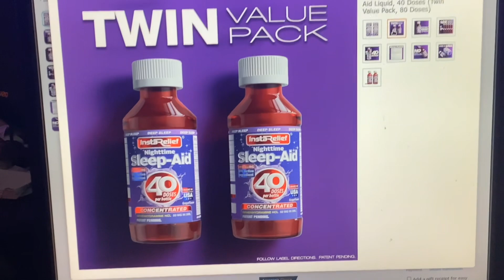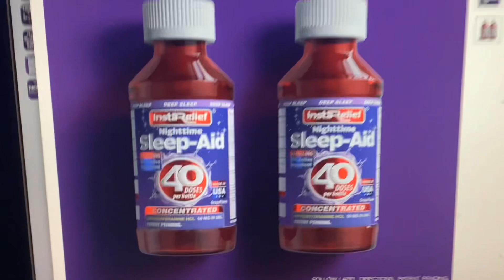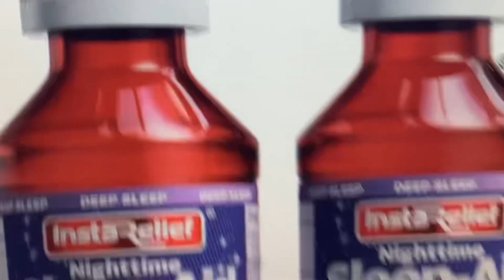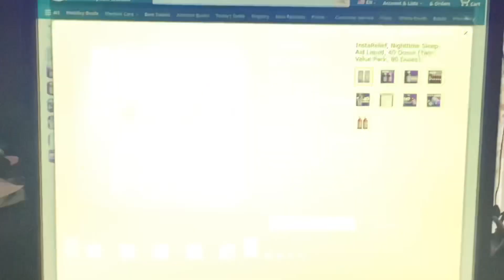My thoughts on DXM Pharmaceutical selling InstaRelief products